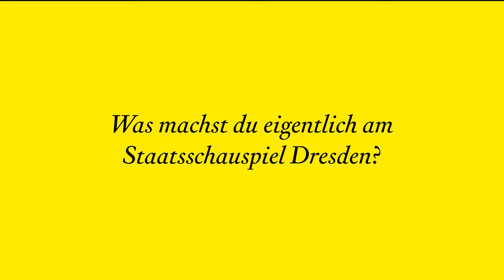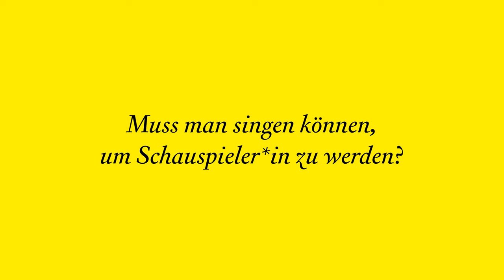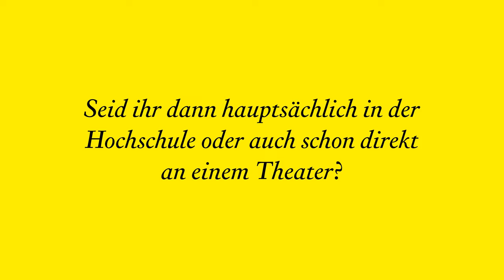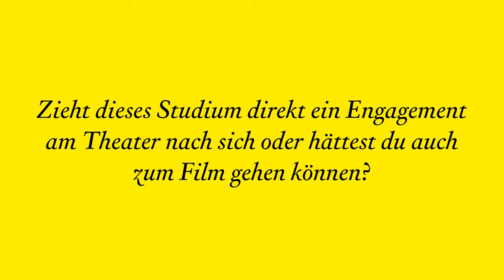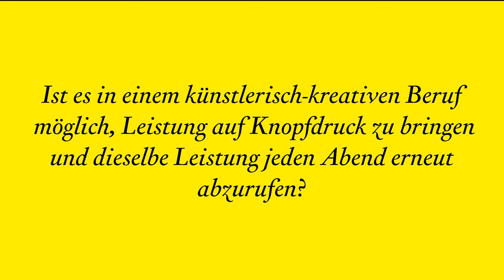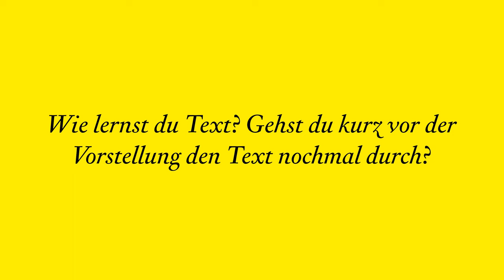Staatsschauspiel Dresden | Theatergesichter: Jannik Hinsch, Schauspieler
Jannik Hinsch erzählt alles darüber, wie man überhaupt Schauspieler wird und wie sich der Beruf eines Schauspielers heute gestaltet.